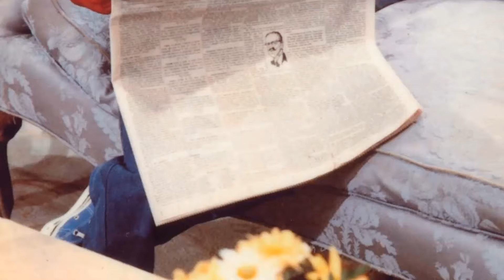Little-Known Details About Diff'rent Strokes TV Series Even True Fans Dont Know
Conrad Bain as Philip Drummond
Gary Coleman as Arnold Jackson
Todd Bridges as Willis Jackson
Dana Plato as Kimberly Drummond
Mary Jo Catlett as Pearl Gallagher
Danny Cooksey as Sam McKinney
Shavar Ross as Dudley Ramsey
Charlotte Rae as Edna Garrett
Dixie Carter as Maggie McKinney
Steven Mond as Robbie Jason
Nedra Volz as Adelaide Brubaker
Mary Ann Mobley as Maggie McKinney Drummond
Nikki Swasey Seaton as Lisa Hayes
Janet Jackson as Charlene DuPrey
Jason Hervey as Charlie
Rosalind Chao as Miss Chung
Dody Goodman as Aunt Sophia Drummond
Bobby Herbeck as The Waiter
Robert Rockwell as Tom Bishop
Robin LaValley as Mrs. Anson
Le Tari as Ted Ramsey
Giovanni Jackson as Cousin
Kim Fields as Dorothy 'Tootie' Ramsey
Erik Moses as Oscar
Bobby Jacoby as Ricky
John Starr as The Mailman
Anthony Thompkins as Vernon
Jack Riley as Charles Sutton
Melanie Watson as Kathy Gordon
Tony Williams as Charles
Verda Bridges as Mary
Steve Brady as Guard
McLean Stevenson as Larry Alder
Kim Richards as Ruthie Alder
Joanna Gleason as Morgan Winslow
Brian Whitley as Art
Brad Trumbull as Detective Simpson
James Reynolds as Mr. Payton
Tyren Perry as Jennifer
Elaine Appleton as Lillian
Dana Kimmell as Michelle
Joan Welles as Dorothy Gordon
Rhoda Gemignani as Doctor
Lawrence Moran as Blake
Krista Errickson as Diane Alder
Gordon Jump as Mr. Horton
Ron Feinberg as Detective Morison
Dabney Coleman as Fred Tanner
Whitman Mayo as Jethro Simpson
George Pentecost as E.G. Stilson